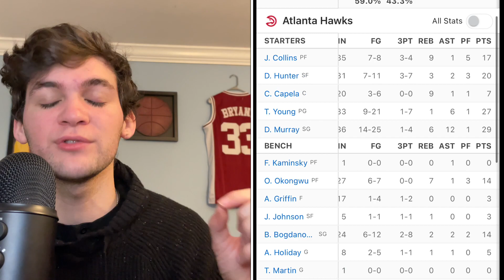DEJA VU Knicks Get Embarrassed By The Hawks In The 4th Quarter!